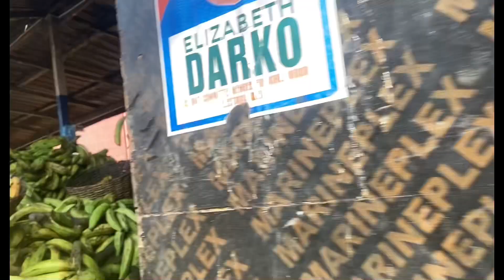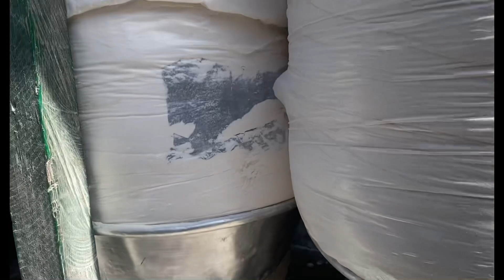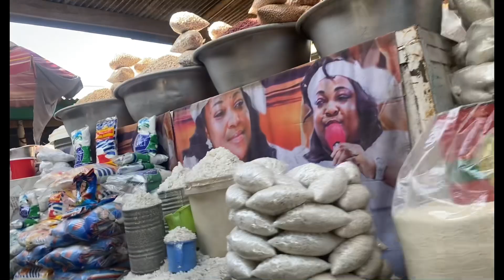A NORMAL DAY IN A FOOD STUFF MARKET, WEST AFRICA